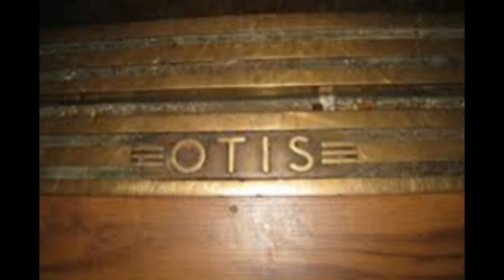Accomplished Golden Retriever Seeking German Short Hair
I am Otis.  I have a farm.  I enjoy chasing squirrels, killing things with my face (squirrels), getting petted, training with squeaky toys, bacon, laughing, doing jokes and digging.  I like TV and naps for relaxing. For work I build elevators for skyscrapers.  I give back by being a service dog and a super hero usually saving small villages but sometimes whole regions.  Seeking affectionate athletic German Short hair or other hunting breed pretty girl dog.  I also go by Super Otis.